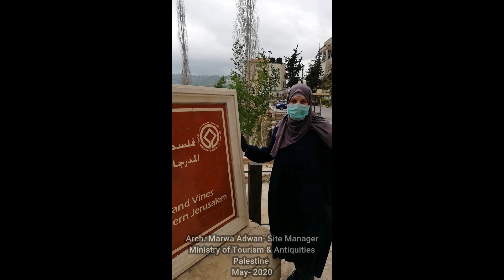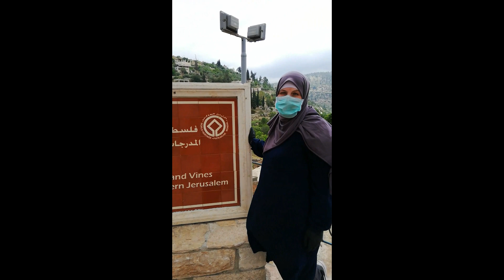Palestine: Land of Olives and Vines - Site management report during COVID- 19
This video features a comprehensive report from the site manager of Palestine: Land of Olives and Vines – Cultural Landscape of Southern Jerusalem, Battir during COVID-19.

Palestine: Land of Olives and Vines – Cultural Landscape of Southern Jerusalem, Battir
Palestine
Culture